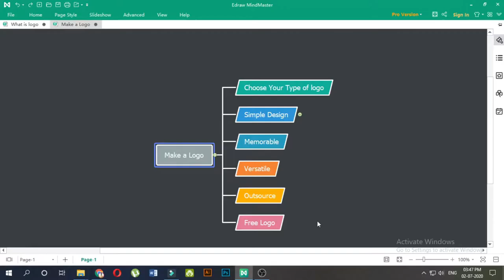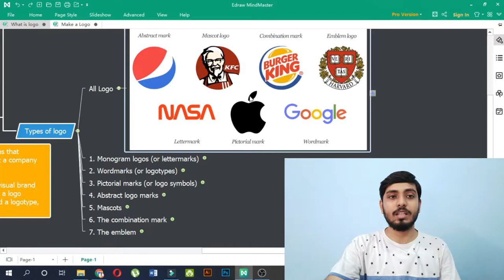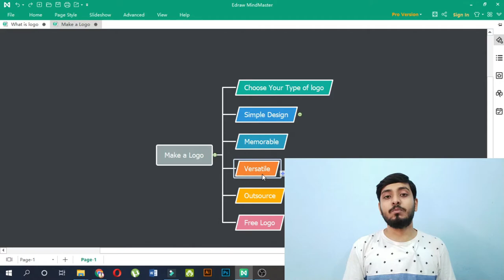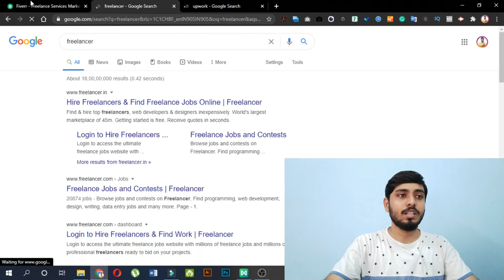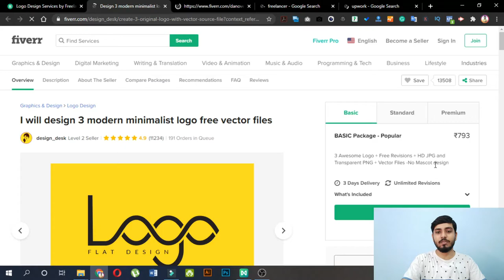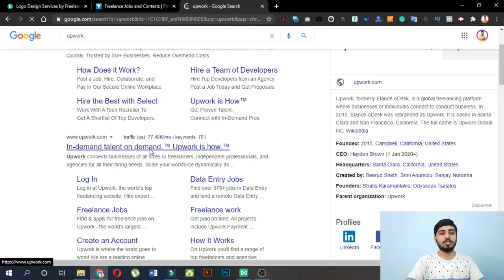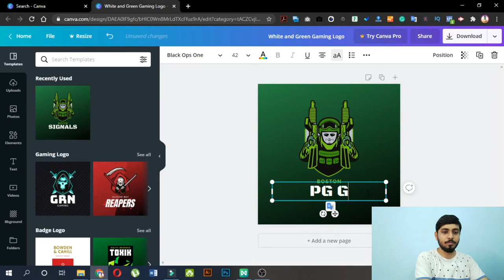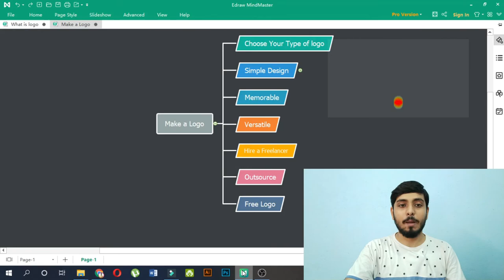How to make a LOGO for FREE | Branding Course | FREE Digital Marketing Course | Pallab Ghosh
A logo is a symbol made up of text and images that identifies a business. A good logo shows what a company does and what the brand values.
Logo design is all about creating the perfect visual brand mark for a company. Depending on the type, a logo usually consists of a symbol or brandmark and a logotype, along with a tagline.

Make Your Business Digital With DREAM WEBSITE - Website Development and Digital Marketing Agency.
We will develop your business by making a responsive website, then Digital Marketing, SEO, SEM, Email Marketing, Social Media Marketing, Digital Identity Creation.

Gears
Boya M1

Stay Blessed | Be Humble
Love & Respect with YOU